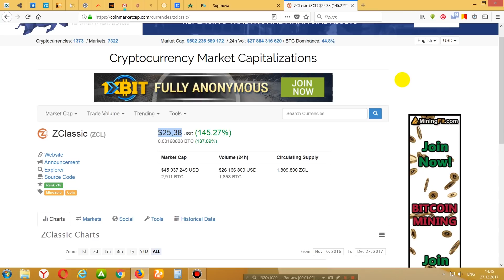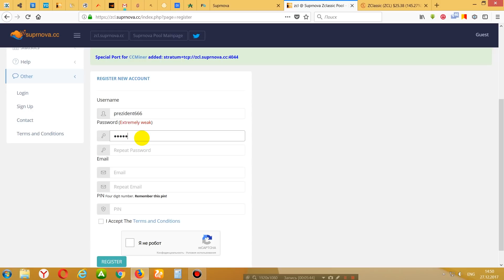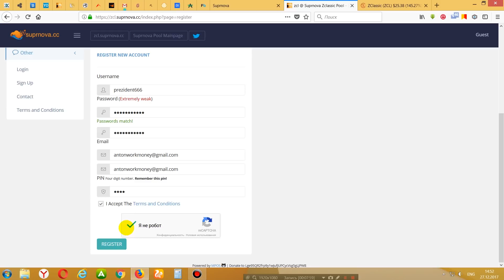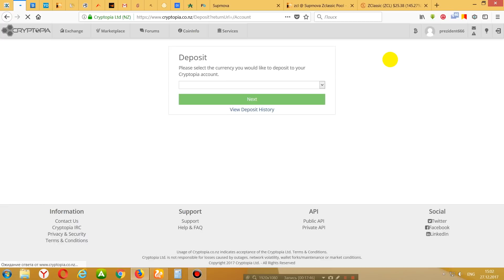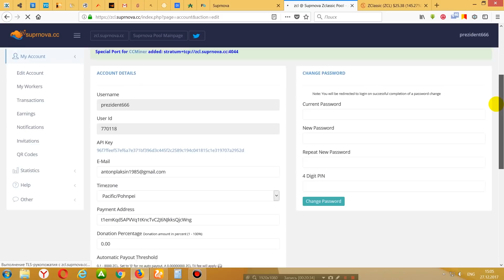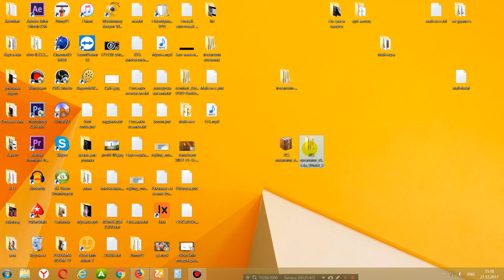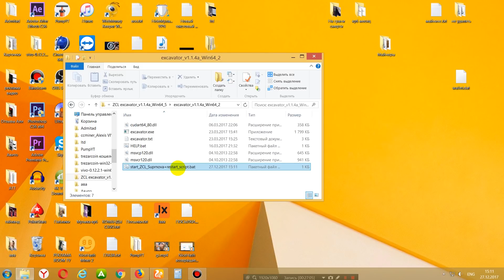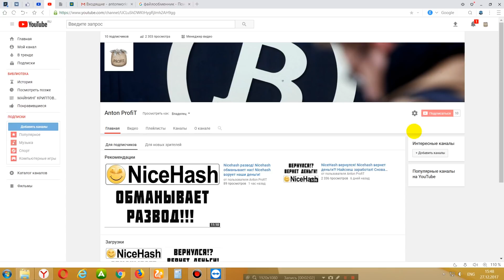Майнинг ZCL | Как майнить ZClassic (ZCL) легко и просто | Настройка майнинга ZCL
Майнинг ZCL на Nvidia | Как майнить  ZClassic (ZCL) легко и просто | Настройка майнинга ZCL
В этом видео я расскажу, как легко и просто майнить Zclassic (ZCL) на картах Nvidia, для AMD инструкция

🔴 Лучшие в МИРЕ аппаратные кошелеки:
★Наша группа ВК (полезные новости, инструкции. Здесь ты можешь пообщаться с другими майнерами и задать свой вопрос)

★Качаем майнер по ссылке ) - Для Nvidia ) - Для AMD
Вот и все, делаем как я показываю в этом виде и получаем свои первые монеты ZCL.

⏪ Полезные ссылки для майнеров ⏩

★Биржа Binance (ТОП-1 биржа, все переходят на нее, моментальная верификация, биржа родом из Китая, не будите платить комиссию за сделки в виде налогов + МОЖНО БЕЗ КОМИССИИ выводить крипту в рубли на любую карту)
★Биржа ByBit (Самая крутая и удобная биржа для фьючерсов и маржинальной торговли)
★Биржа HotBit (небольшая, но очень удобная биржа, все новые монеты первыми появляются на ней, можно купить и навариться до того, как монеты залистятся на более крупных биржах)
★Агрегатор 1inch (лучший в Мире обменник одной крипты на другую. Можно обменивать крипту не выводя ее на биржи прямо внутри своего кошелька)

★Обменять биткоины на рубли (доллары, гривны) без риска можно через монитор обменников
★Буду весьма благодарен тому, кто помайнит монету хотя-бы один час, не меняя мои данные в файлах конфигурации на свой - так Вы поддержите регулярное появление новых полезных видосов для вас. При редактировании и рендеринге видео майнер я отключаю на час или два, иначе работать невозможно!

★Свои благодарности можете присылать на кошельки:
BTC - 1MWX1dBLnVrt5XkZoRsju9Ag6XZMktm6FE
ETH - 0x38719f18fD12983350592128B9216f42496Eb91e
ZEC -  t1K8rKK3TJvm1Vhxm2tXPVrwobK8GZSkjSd
BTG - 1MWX1dBLnVrt5XkZoRsju9Ag6XZMktm6FE
ZCL - t1emKqdSAPVVq1tKncTvC2J6NJkksQjcWng